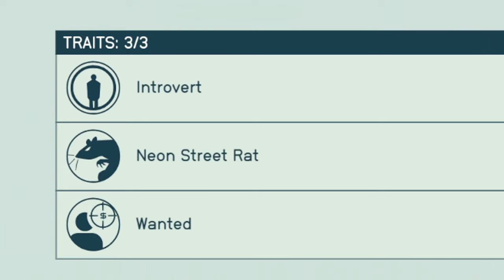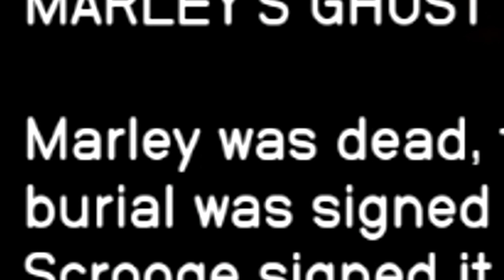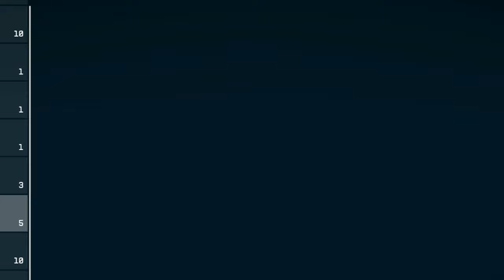Being A Psychopath In Starfield So You Wouldn't Have To...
SOCIALS